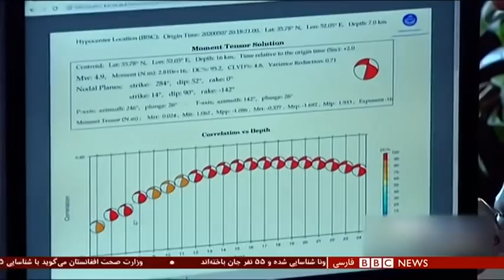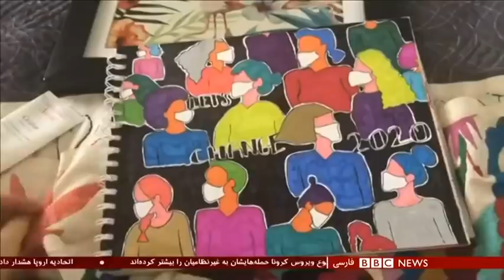اخبار ساعت شش عصر- جمعه ۱۹ اردیبهشت